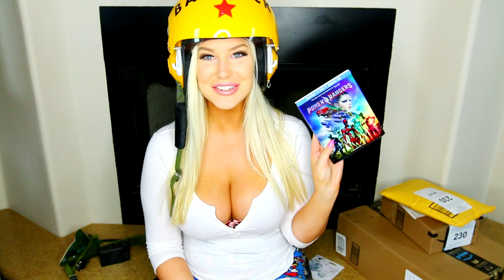I FELL IN THE POOL... - FRIDAY NIGHT MAIL #86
DETROIT COMIC ART (THANK YOU!)

Tara Babcock
6935 Aliante Pkwy Ste 104 #230
Las Vegas, NV 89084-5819 United States